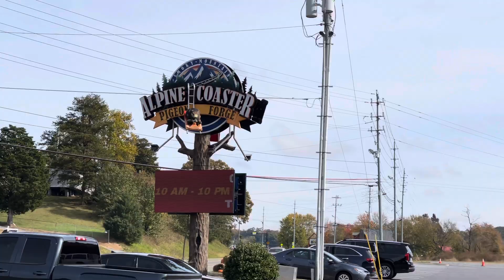Pigeon Forge 2021